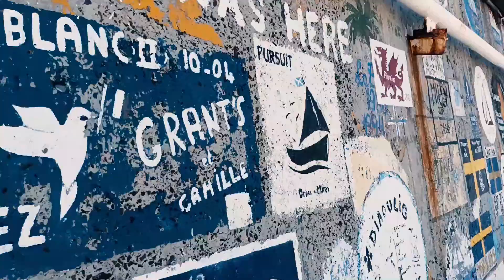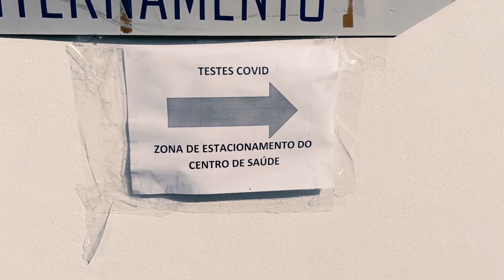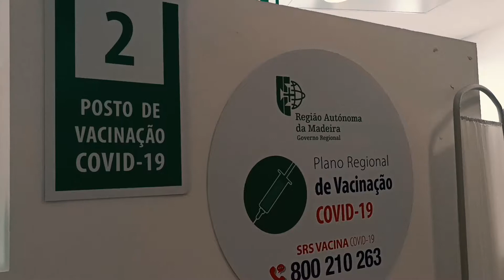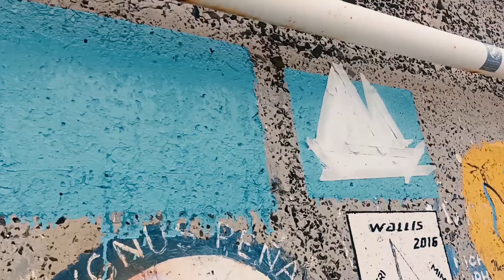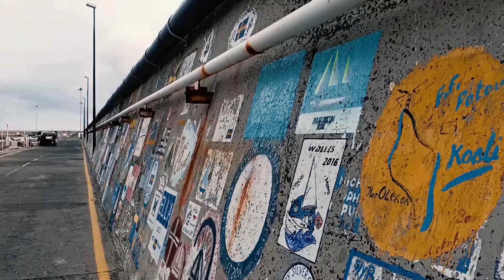25. rész- COVID MESÉK A SZIGETEN! GYORS MEGÁLLÓ PORTO SANTON- S1 Ep25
Porto Santo, kis sziget a nagy Atlanti-óceánon. Ide érkeztünk meg 5 nap alatt Európa kontinentális részéről. (Ha kiváncsi vagy az átkelésre, nézd meg az előző epizódot.)

Porto Santora (Madeira) megérkezve, első utunk egy COVID tesztre vezetett. A negativ eredmény után, boldogan vettük nyakunkba a szigetet.

Akkor még nem tudtuk, de pár napon belül az első COVID oltásunkat is megkaptuk Porto Santon.

Egy hét itt tartózkodás után, ideje volt továbbhajózni. A következő megállónk Madeira szigete volt.

Ha tetszik a vlog és az amit csinálunk, szeretettel fogadunk minden megosztást, like-ot és hozzászólást! :)

Kövess minket!